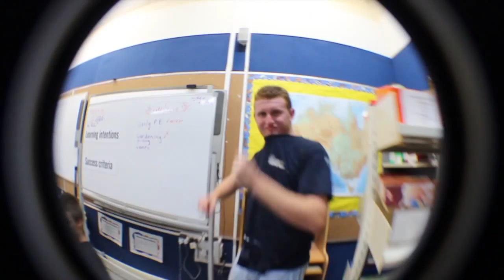Pharrell Williams - Happy (Outback Mission 2014)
GO CHECK THEM OUT!!

JUST GOT HOME FROM A TRIP TO THE AUSTRALIAN OUTBACK WITH 30 YOUNG PEOPLE... THIS IS OUR HAPPY TRIP!

Get Pharrell's new album G I R L with 10 Brand New Tracks on iTunes
Get Pharrell's new album G I R L with 10 Brand New Tracks on Amazon

From the Despicable Me 2 soundtrack. to experience the world's first 24 hour music video! Directed by We Are From L.A.